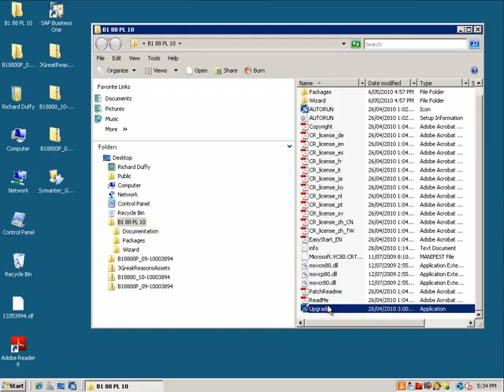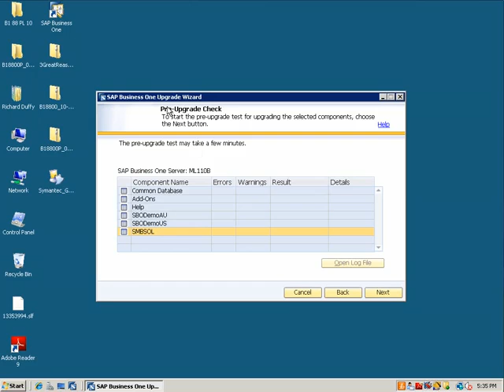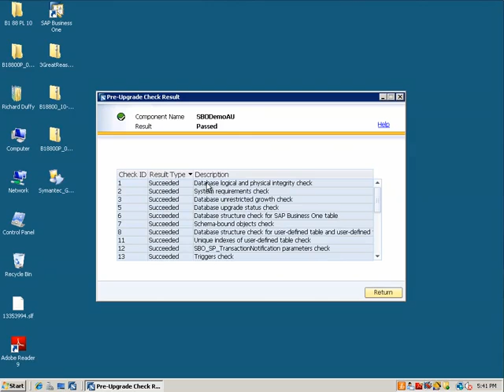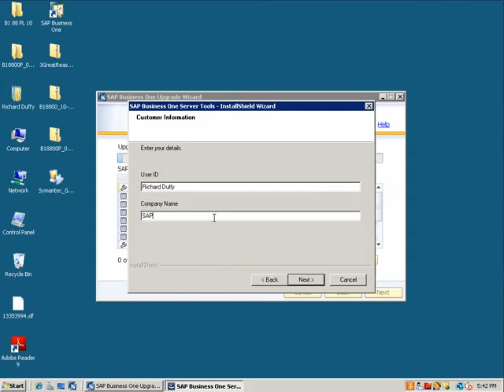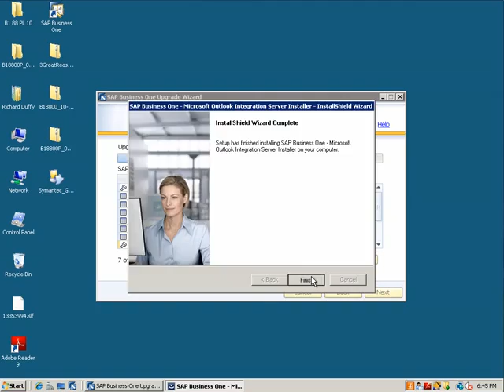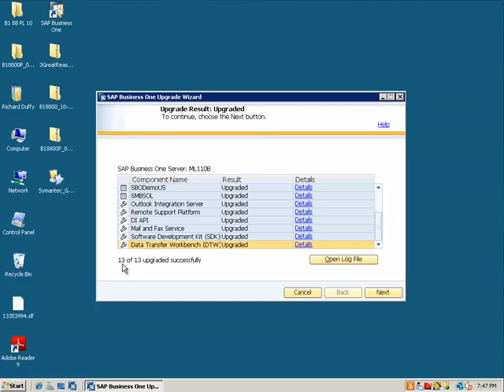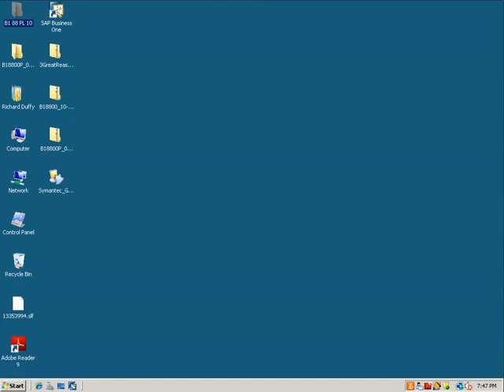SAP Business One 8.8 - Easy to maintain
With SAP Business One 8.8 we have made the system easy to maintain and upgrade. The upgrade wizard - shown in action here- allows IT and non-IT people alike to quickly and easily patch and upgrade their SAP Business One solution, reducing total cost of ownership and increasing ease of use.

LA IT Consulting is an SAP partner and provides a business management software (Enterprise Resource Planning - ERP) system called SAP Business One.